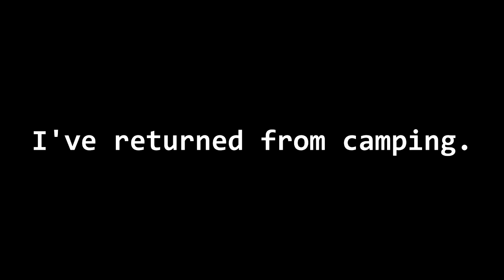[08/08/18] August update.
I've returned from camping, yay I guess?

Sound effects-
Farting sounds

Programs-
Cinema 4D
Audacity
Paint.net

© '2018' DuckterStRm